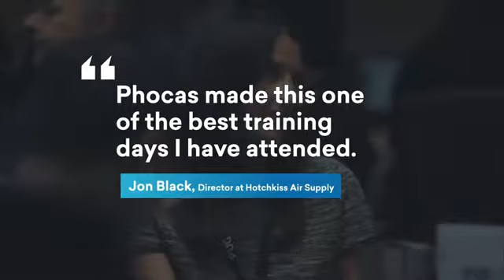PUG.liveAU 2020 - Melbourne + Sydney - Phocas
Business Intelligence Software